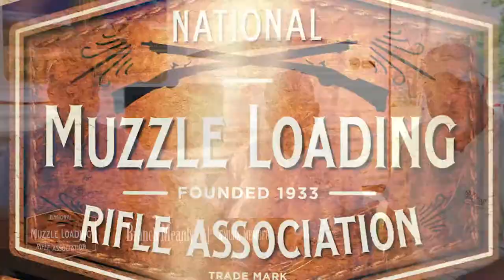Frienship Keeps the Sport of Muzzleloading Alive and Growing - NMLRA - Blackpowder Shooting Sports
The NMLRA exists to promote, support, nurture, and preserve our nation’s rich historical heritage in the sport of muzzleloading through recreational, educational, and historical venues.

Since 1933, we have led the effort to preserve the history of the United States through muzzleloading shooting sports & living history events.